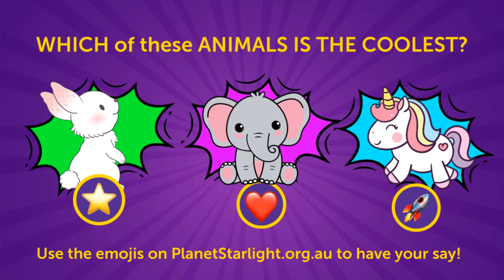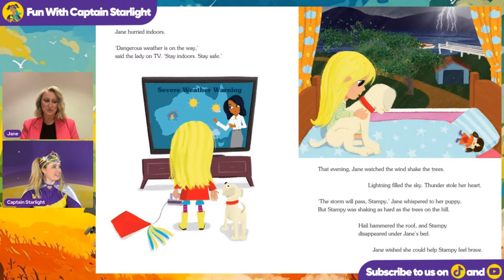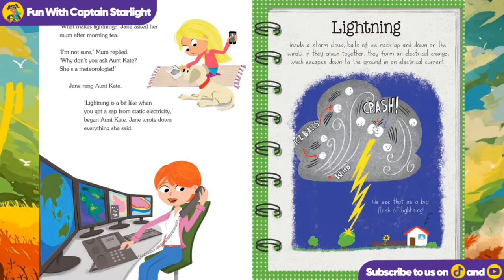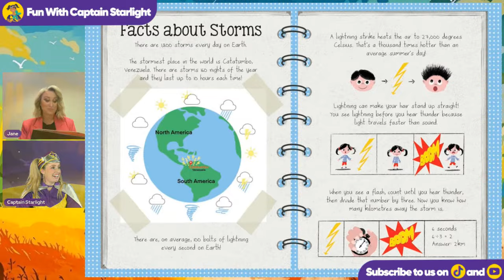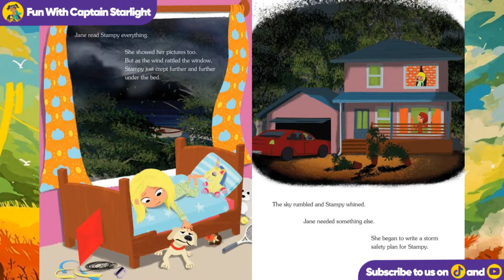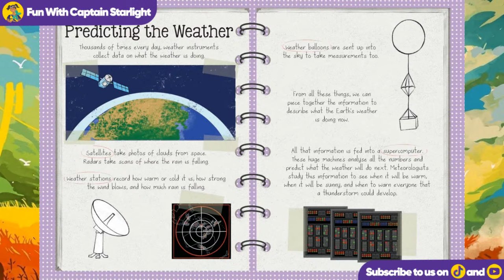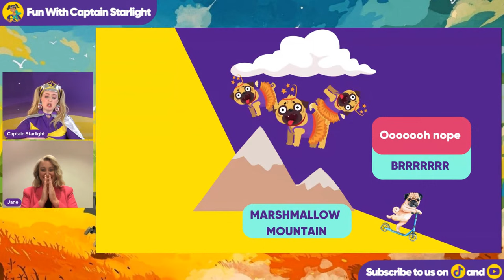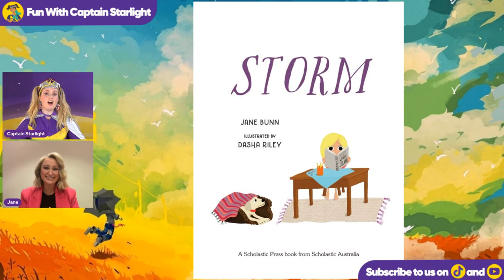Jane Bunn Reading Her Book Storm With Captain starlight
Captain Starlight will be joined by Jane Bunn, who is a weather-caster! She will be doing a live book reading of her new book ☔📚 On Thursday 5th October at 3pm AEDT,

 ⚡ Be there to ask Jane all storm and weather-related questions! Help Captain Starlight deliver an out of this world weather cross with some fun and games!

You can catch the fun on planetstarlight.org.au or Fun With Captain Starlight’s YouTube page, or the Starlight Facebook page!